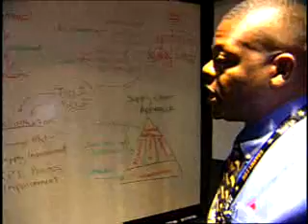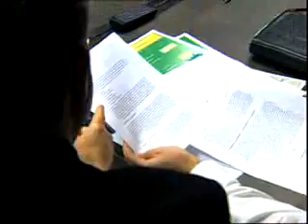World Business Review - New Vectors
Effective June 1, 2007, NewVectors LLC was acquired by and became a division of TechTeam Government Solutions, Inc. I am writing to assure you that the same support you received while we were a subsidiary of Altarum Institute - delivered by the same experienced staff using the same precise methodology - will continue uninterrupted now that we are part of the TechTeam family.